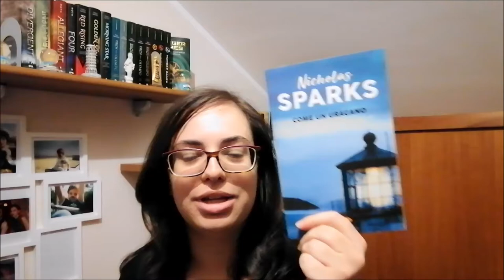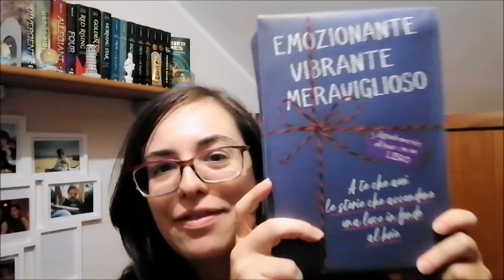APPUNTAMENTO AL BUIO #3 CON UN LIBRO //A book shadow\\